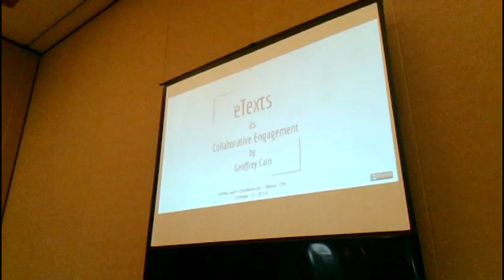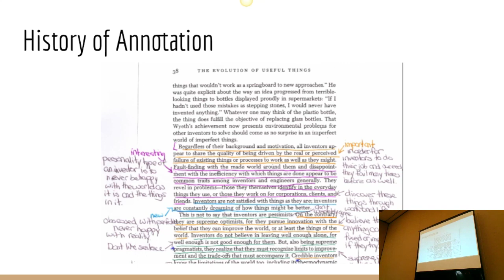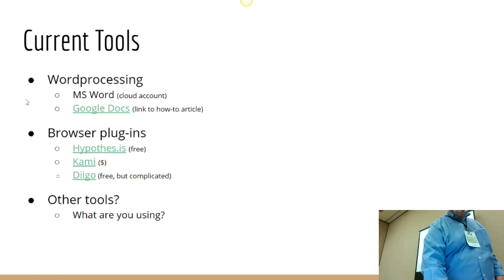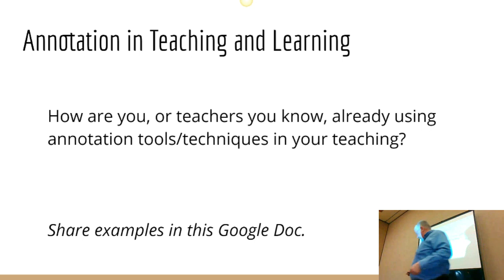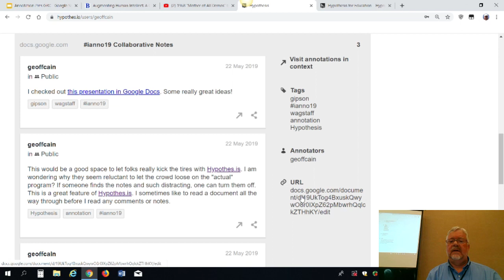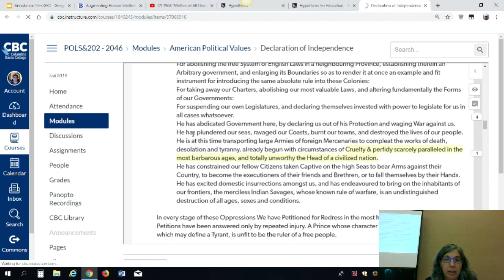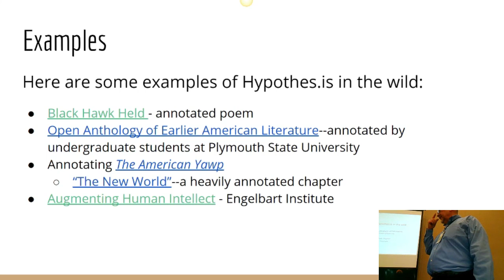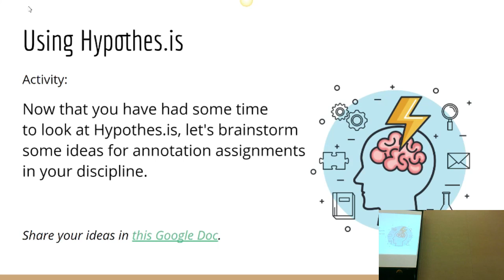Etexts as Collaborative Engagement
Presenter: Geoff Cain
Date: Thursday, October 17 • 9:40am - 10:40am

This presentation will look at the latest online collaborative annotation tools. These tools represent a significant advance in our ability to share and analyze electronic texts. Students can highlight, annotate, share, and discuss a text from any browser, in any document on the internet. These new affordances allow teachers and instructional designers to design new kinds of assignments that allow students to make connections between documents, one another, and new knowledge. Examples in the presentation will include recent projects using the free online "Hypothesis" software, such as the Annotating Englebart Project. The presentation will be shared live and will annotated live by participants.